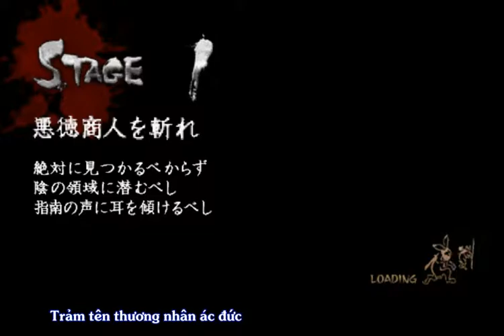[Jidaigeki game]Thiên tru 4 #1